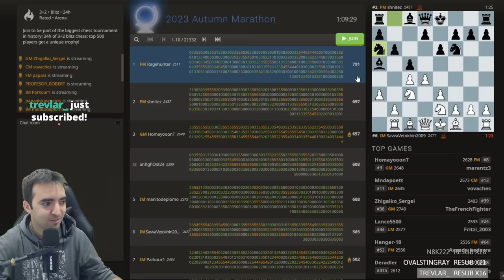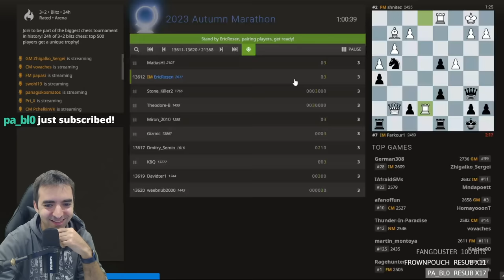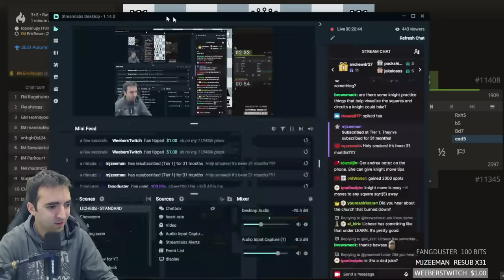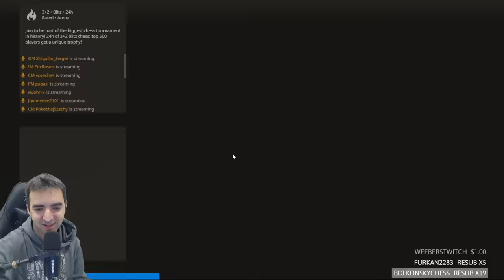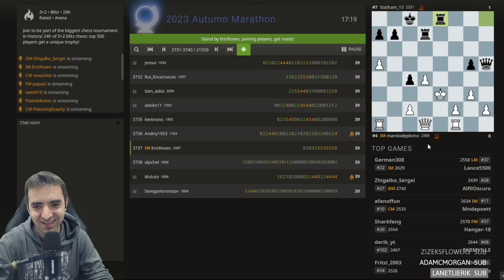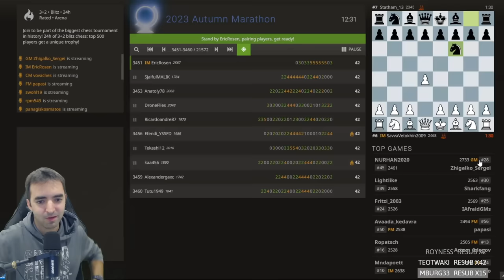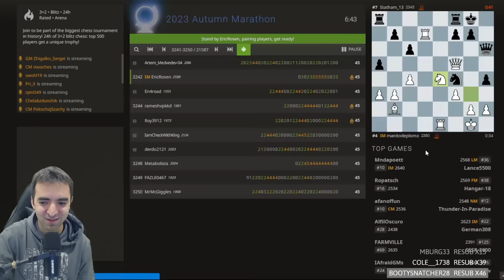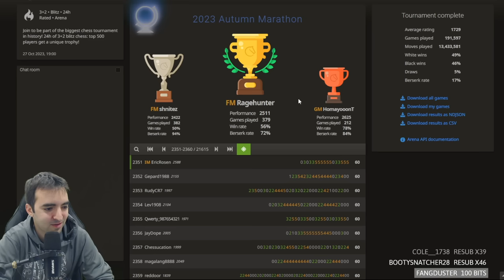I Joined This Chess Tournament 23 HOURS LATE! How high can I finish?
I was only able to join in for the last hour of the 24-hour LiChess Autumn Marathon.  Can I still finish in the top 5,000?

on Oct. 28, 2023.

0:00 Joining 23 hours late!
01:40 Indian Defense: Budapest Defense, Alekhine Variation - vs kinimod10 (1814)
06:51 Owen Defense - vs cytoplasm0 (423)
08:47 Sicilian Defense: Closed, Traditional - vs Stone_Killer2 (1765)
12:56 Four Knights Game: Italian Variation - vs pasha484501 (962)
15:44 Queen's Pawn Game: Torre Attack, Gossip Variation - vs toposnupy (1909)
19:49 Sicilian Defense: Closed - vs xudia (1622)
23:37 Danish Gambit Declined: Sorensen Defense - vs atvinton (1598)
26:13 Bishop's Opening: Berlin Defense - vs DanielDoren48 (1704)
31:03 Four Knights Game: Scotch Variation Accepted - vs AzulMCG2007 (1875)
33:25 Danish Gambit Declined: Sorensen Defense - vs Apocalupse (1917)
37:19 French Defense: La Bourdonnais Variation - vs jg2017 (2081)
43:07 Russian Game - vs EulerscheGerade (2142)
51:14 Queen's Gambit Declined: Modern Variation, Knight Defense - vs miguel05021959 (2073)
56:09 Ponziani Opening - vs WillRichardson (1956)
1:01:35 French Defense: Wing Gambit - vs Gandhiman (1533)
1:02:37 Russian Game: Stafford Gambit - vs donmassoni (2096)
1:05:03 Van't Kruijs Opening - vs Xacai (1521)
1:07:52 Tournament Recap and Game Analysis

💌SEND FANMAIL ►
Eric Rosen
4579 Laclede Ave. # 205